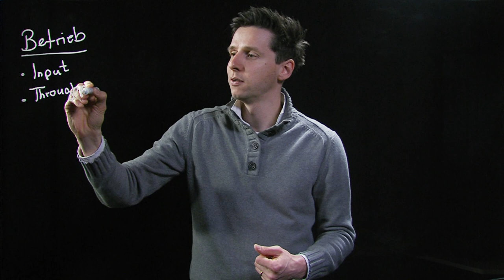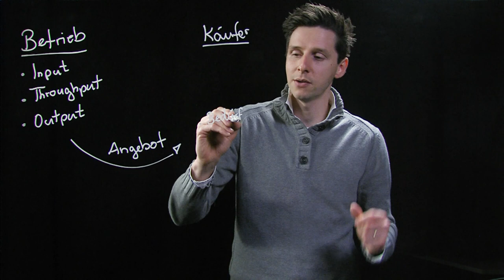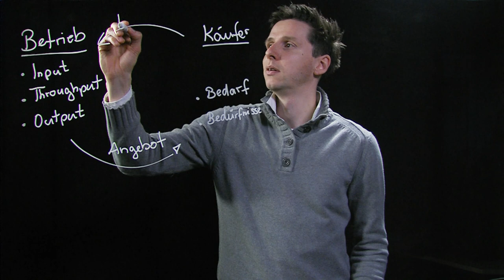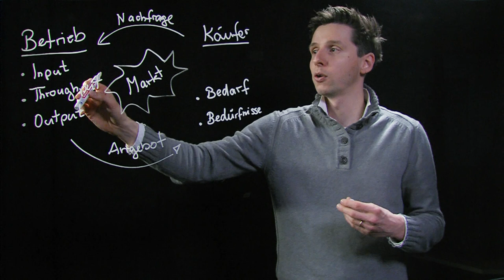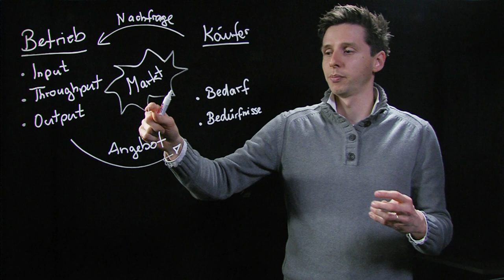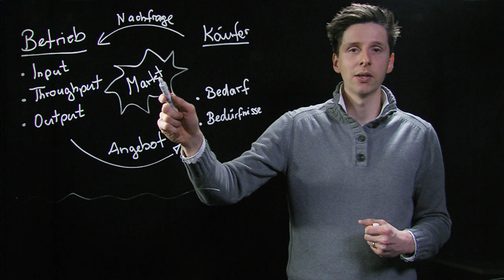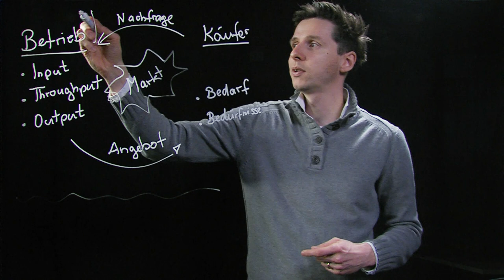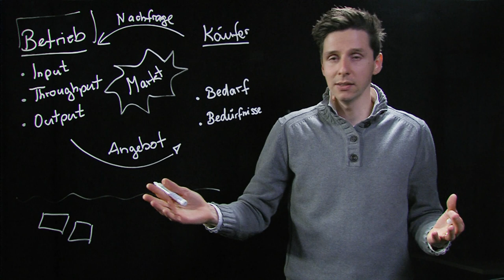01. BWL-Grundlagen für innovative High-Tech-Branchen | Der Wirtschaftskreislauf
In dieser Serie behandelt Jan Tauer (Steuerfachangestellter, Betriebswirt und Mitgründer eines IT-Startups) betriebswirtschaftliche Grundlagen für innovative High-Tech-Branchen.
In der E-Lecture 01 erläutert er den sogenannten Wirtschaftskreislauf und macht deutlich, dass Wirtschaft einen wichtigen Teil des Lebens ausmacht.
Grafisch stellt er das Verhältnis zwischen Betrieb und Käufer dar und wie ein Leistungsaustausch auf dem Markt grundlegend funktioniert.
Innovationen (z. B. technische) können einzelne Bestandteile verändern, was wiederum zu einer Veränderung des Marktes führt.